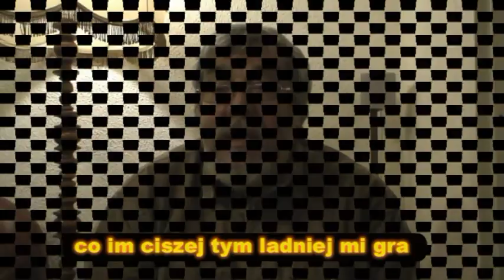starsza wersja- MOJA MUZYKA - z TEKSTEM - (BAYER FULL) - LESZEK & LESZEK ORKISZ SPIEWA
nagranie amatorskie (amateur recording), cover piosenki o ktora  toczy sie sprawa dot  jej autorstwa pomiedzy zespolem BAYER FULL a prawdopodobnym rzeczywistym pierwszym tworca- ale  to juz  ich sprawa, Piosenka ma  dwie wersje, jedna  (pierwsza) krotsza  a  druga   rozwinieta  przez  BAYER FULL  zatytulowana dodatkowo  Golden Version.